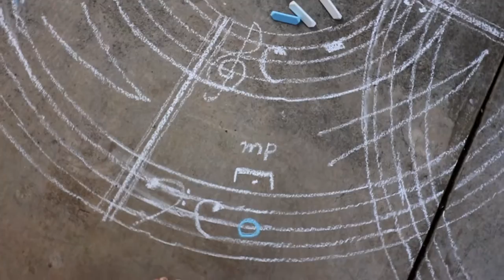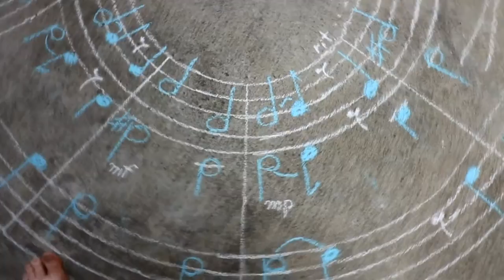sketch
Untitled, 2016.